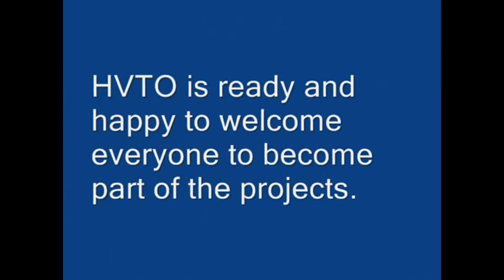HVTO Official Contact in Florida, USA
Amazing life and Places to Travel in Cambodia to encounter lovely animals and people with good news and comedies.